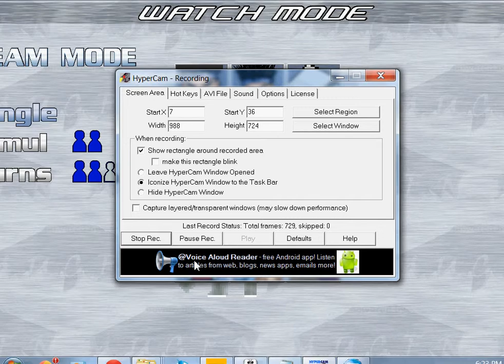Mugen : Geese howard 2 - Kneel befor Geese!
Bow down to a player that is greater then you, Kungfu man!